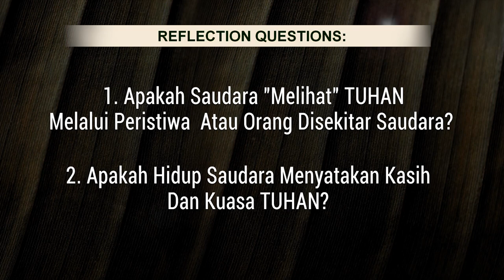Tuhan Memelihara & Memakai Elia - WWG 38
Bacaan:
1 Raja 17:4-9, 13-14

PERTANYAAN REFLEKSI WALKING WITH GOD 38:
1. Apakah Saudara "Melihat" TUHAN Melalui Peristiwa  Atau Orang Disekitar Saudara?
2. Apakah Hidup Saudara Menyatakan Kasih Dan Kuasa TUHAN?

Talent : Pdt Budi Santoso Marsudi - Foto by Agatha Photo

INFO CHANNEL WALKING WITH GOD:
Pada channel ini terdapat beberapa konten yang membahas berjalan bersama Tuhan (Walking With God):
📖 Seri Tokoh Alkitab

📖 Seri World of the Marriage